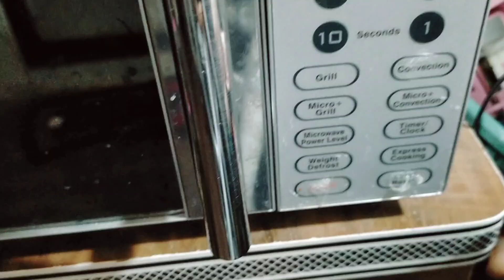Premix Chocolate Cake Recipe | Birthday Cake Recipe | How To Make Chocolate Premix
Title :-

cake recipe
chocolate cake recipe
birthday cake
premix vanilla spongy cake
spongy cake recipe
cake premix recipe
premix chocolate cake recipe in oven
premix chocolate truffle cake recipe
premix chocolate cake
chocolate premix powder cake recipe
1kg chocolate cake premix recipe
best chocolate cake premix
premix dark chocolate cake
chocolate cake with premix
cake premix
premix chocolate cake recipe in hindi
chocolate cake with vanilla premix
cake kaise banaye
cake banane ki recipe
cake recipe in oven
cake recipe in microwave
cake banane ki vidhi
cake recipe by shabana quick recipes